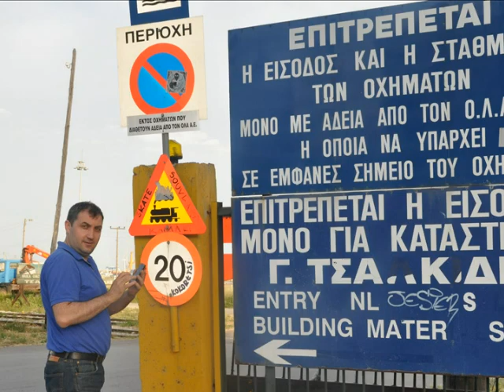YUNANİSTAN GEZİSİ 8 Dedeağaç 6 Makri 1 Gümülcine 6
SONAY CAN Amatör video klibidir.